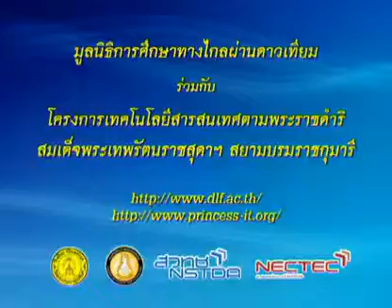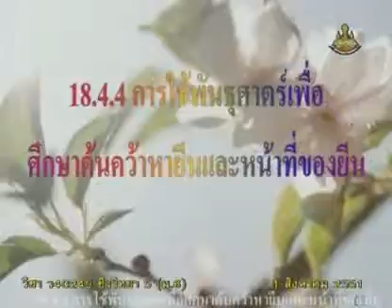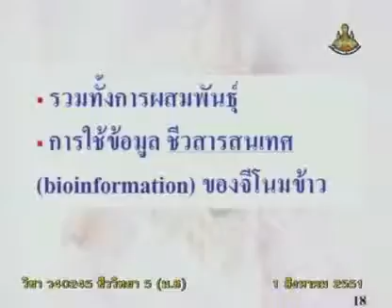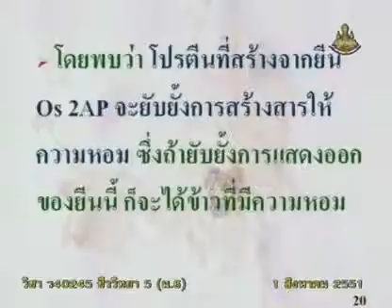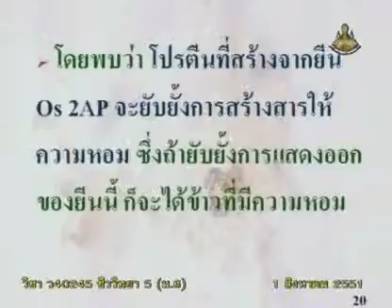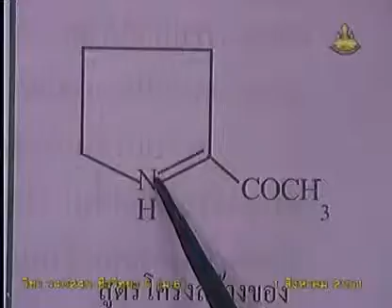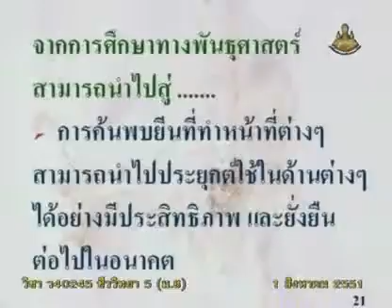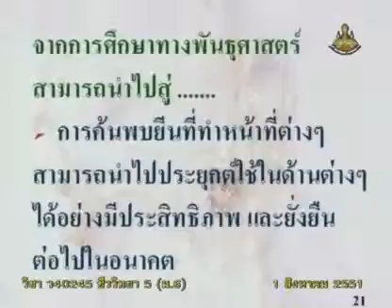100 51biM6 031Bh biologym 6 ชีววิทยาม 6